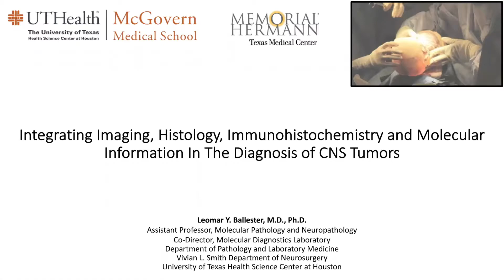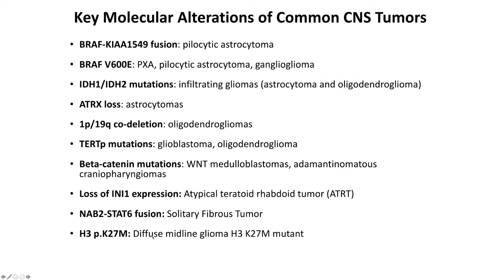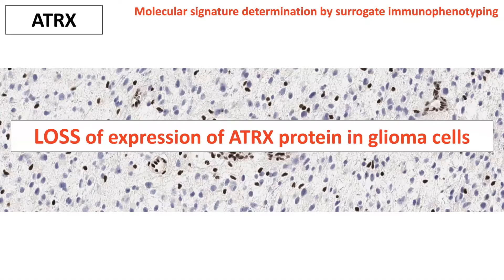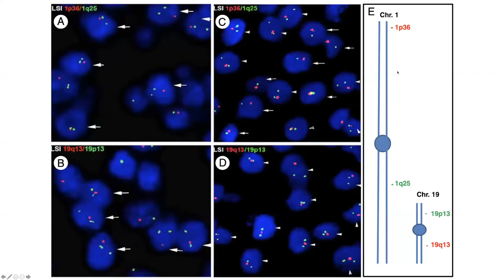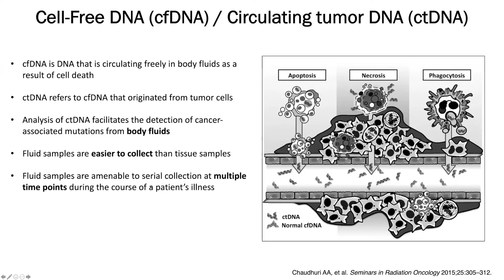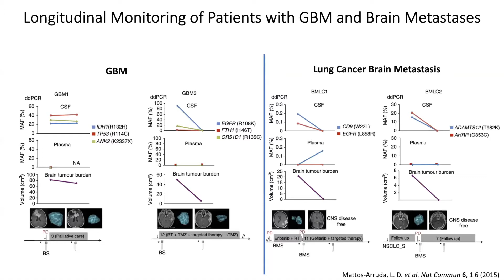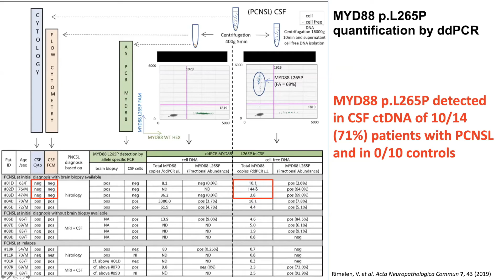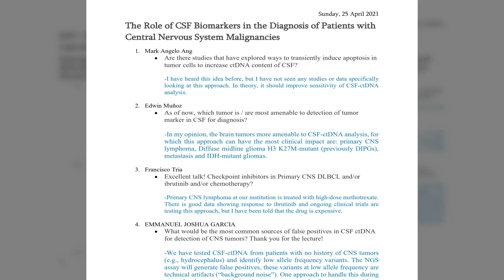Dr Leomar Y Ballester